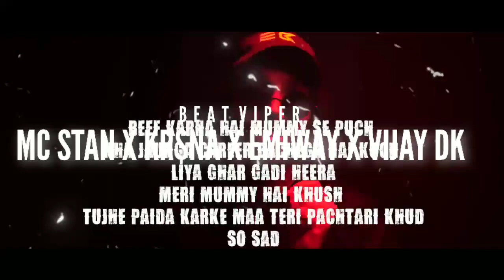Krsna I Guess Ft. Emiway X MC ST∆N X Vijay DK | Kaun Tujhe | Krsna Diss | KR L$DA SIGN - Beat Viper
Original Songs:
KR$NA - I Guess
Emiway Bantai - KR L$DA SIGN
MC ST∆N - KHUJA MAT
VIJAY DK - LOCKUP NO. 4THREE

Note ➤ You Can Use My Beat Free

Paste This In Your Description ⤵
Song : Krsna I Guess Ft. Emiway X MC ST∆N X Vijay DK - Beat Viper